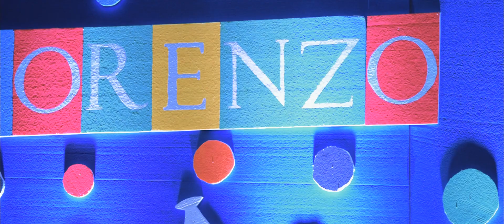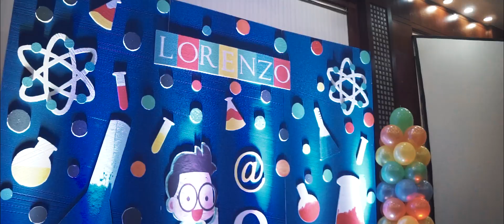Lorenzo 8th Birhday SDE